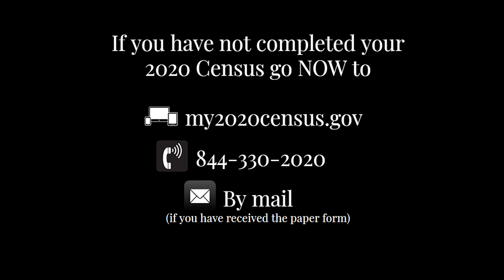Census2020: What does it mean to self-identify when filling out the 2020 Census?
Yuhua Hamasaki gets to the bottom of what self-identification means when filling out the 2020 Census with Riley and Tobias from the LGBTQ Center OC.

QueertheCensus & GetCounted today!